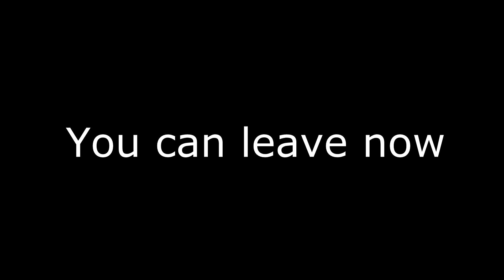HORROR MOVIES SHENANIGANS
hope you enjoyed this video , was a short one ... but more to come